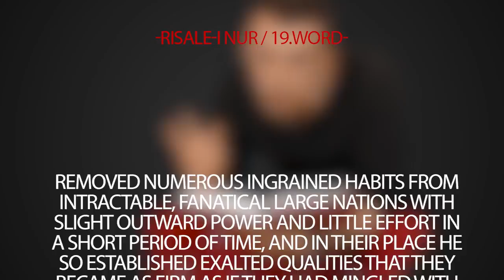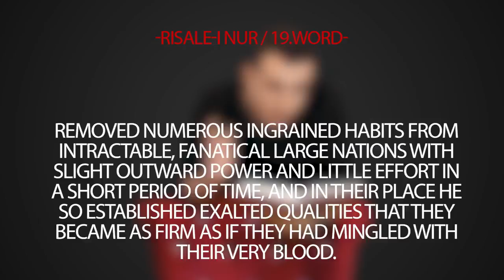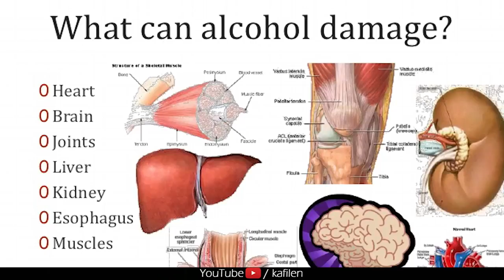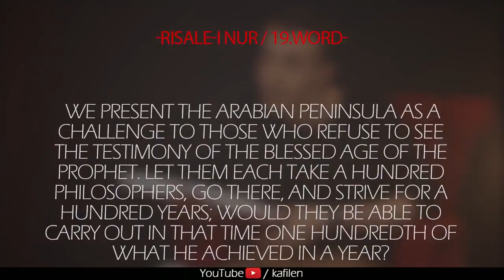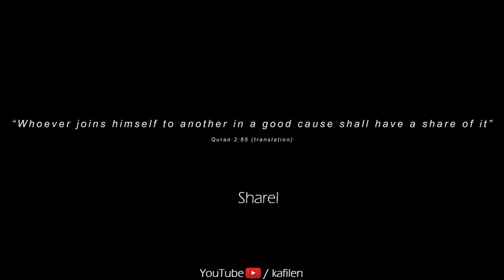Why I Believe in Him S.A.W